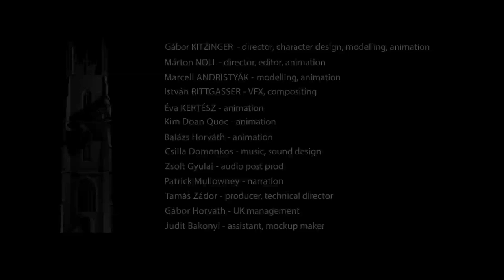The Bards of Wales in Cardiff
A Welsh legend that became a Hungarian classic!

The Bards of Wales

A unique projection mapping in the capital of Wales
presenting the story of the Bards and commemorating the anniversary of the birth of the Hungarian Poet János Arany

The year 2017 marks the 200th anniversary of the birth of the writer of the poem, one of Hungary's greatest poets, János Arany. The legend of the Welsh bards, thanks to this famous writing, is a story that every Hungarian learns by heart in school.

According to the legend, King Edward I executed 500 Welsh bards for failing to sing his praises at a banquet in Montgomery Castle in 1277. Arany saw parallels between the story of the bards and the situation in Hungary at his time. In 1857 when Emperor of Austria Franz Joseph toured Hungary and it was suggested that his visit should be commemorated by a poem. Arany was a well-liked poet who had translated Shakespeare, but together with his fellow writers he refused to compose poems in praise of the head of a hated regime. Instead he wrote the epic ballad 'A Walesi Bárdok' (The Bards of Wales) for private circulation, publishing it only in 1863, disguised as a translation of an old English ballad in order to bypass the Austrian censors.

Translation by Peter Zollman
The team:

Gábor KITZINGER  - director, character design, modelling, animation
Márton NOLL - director, editor, animation
Marcell ANDRISTYÁK - modelling, animation
István RITTGASSER - VFX, compositing
Éva KERTÉSZ - animation
Kim Doan Quoc - animation
Balázs Horváth - animation
Csilla Domonkos - music, sound design
Zsolt Gyulai - audio post prod
Patrick Mullowney - narration
Tamás Zádor - producer, technical director
Gábor Horváth - UK management
Judit Bakonyi - assistant, mockup maker

HCC
NKA

Technical provider:
EMF Live

Special thanks to:
Cardiff Council St. John the Baptist Church
Alun Davies - Honorary Consul of Hungary in Wales

The projection mapping telling the story of the bards on the beautiful facade of the centrally located St John the Baptist Church was projected repetitively 4 times per hour from 7pm to 10pm for one evening.